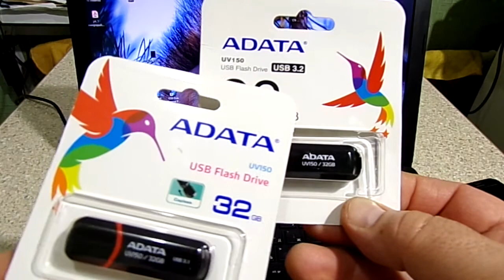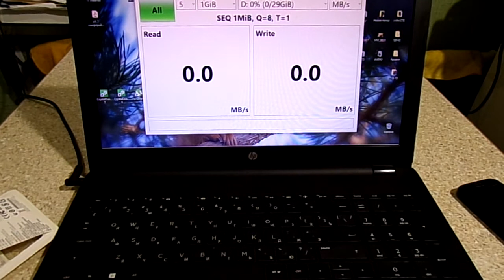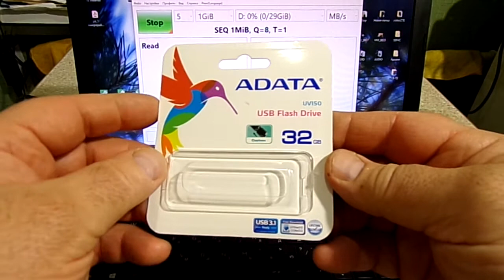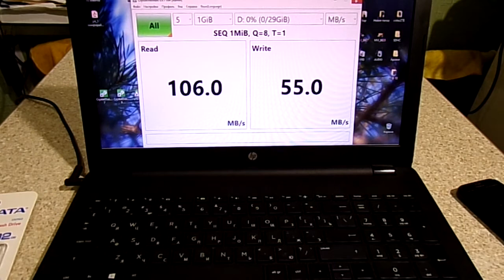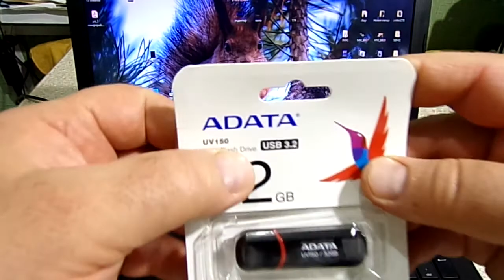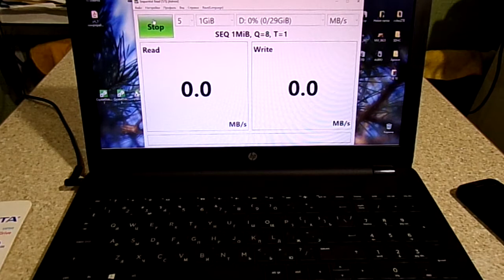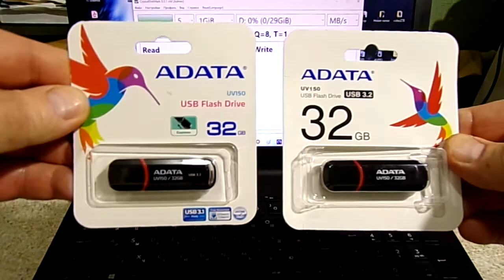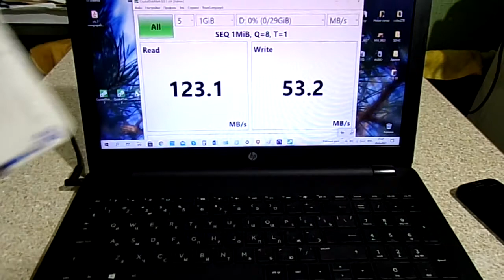two flash drives ADATA UV150 USB3.1 and USB3.2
comparison of two flash drives. which is faster.